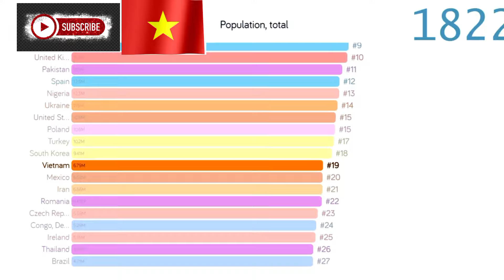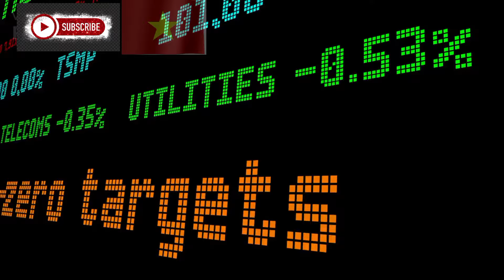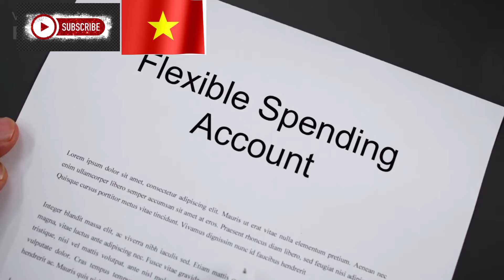Iraqi Dinar Vietnamese DONG Could be HIT $4 Dinar Rate update Budget IQD Forex